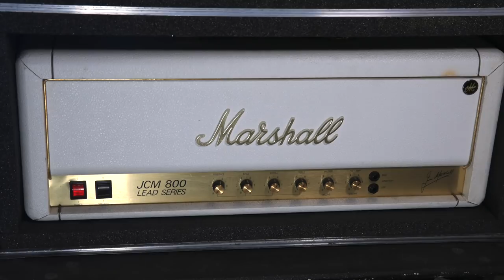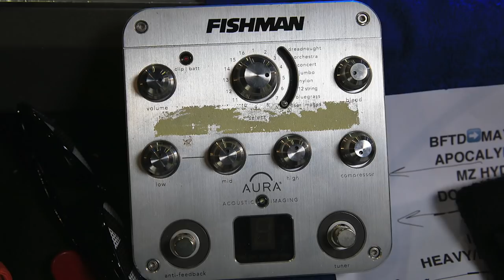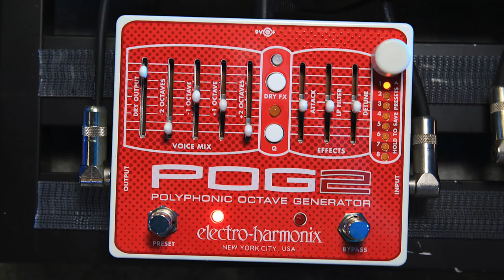Rig Rundown: Halestorm’s Lzzy Hale & Joe Hottinger [2021]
Lzzy Hale and Joe Hottinger of the Grammy-winning rock band Halestorm recently took a break from rehearsals for their 2021 tour to talk rigs with Premier Guitar’s John Bohlinger. Shortly before this interview, Hale had become the first woman to be named a brand ambassador by Gibson. With several signature models under her name, and Hottinger’s apparent obsession with SGs, it’s not surprising this rundown features some primo Gibsons.